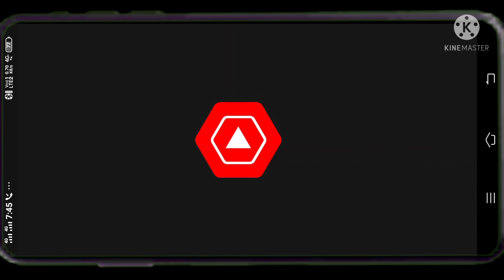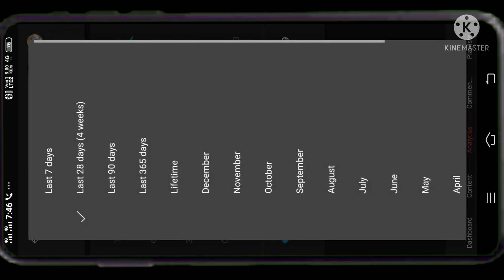youtube channel lifetime views / watch time kaise dekhe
youtube channel views kaise dekhe
youtube channel watch time kaise dekhe